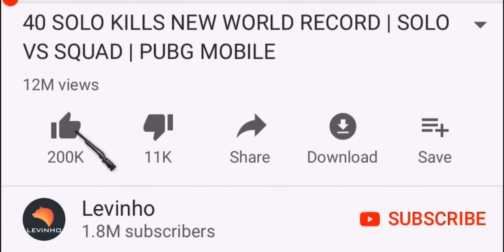AWM + GROZA BEST WEAPONS IN PUBG MOBILE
By entering, entrants confirm that they are 13+ years of age, release YouTube of responsibility and agree to YouTube’s Community Guidelines . This contest is not associated with YouTube or brands like PUBG Mobile.